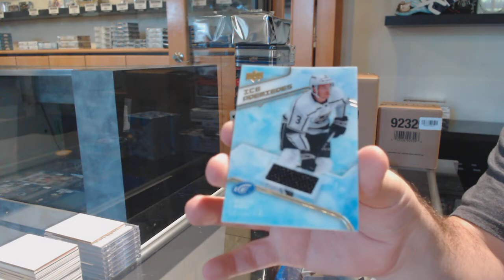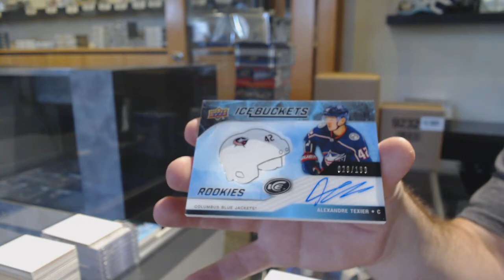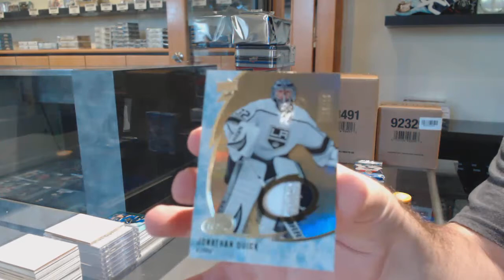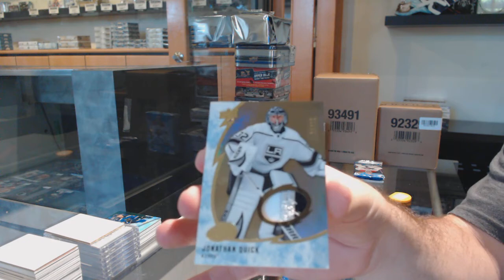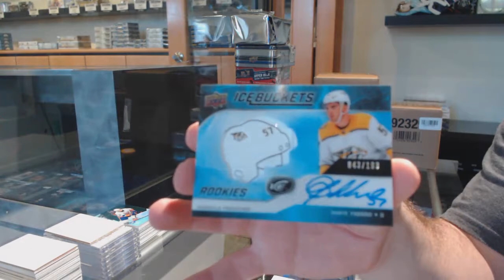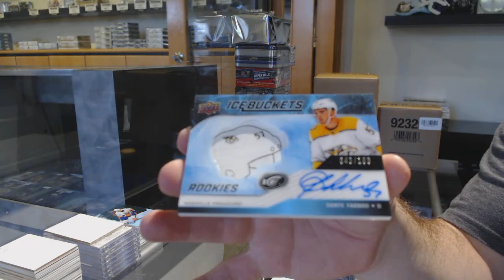19-20 Upper Deck Ice Hockey 4 Box Break - C&C GB #11,780